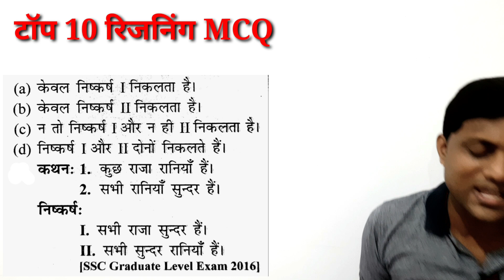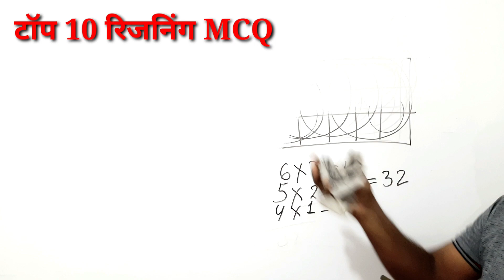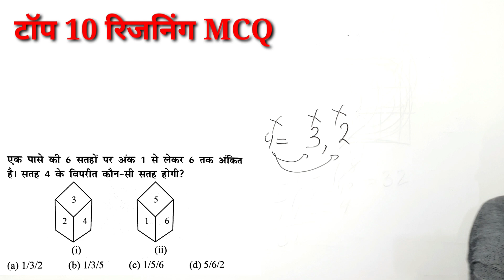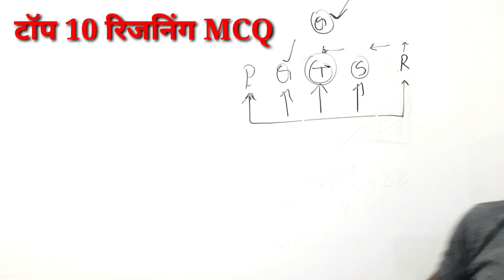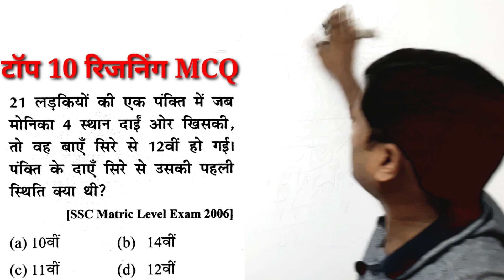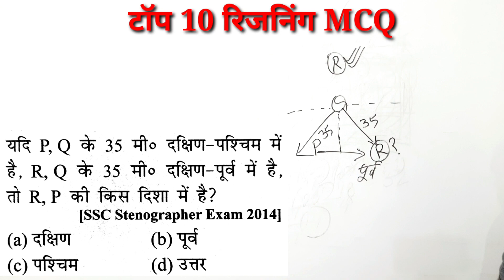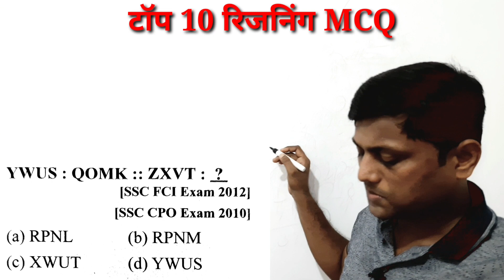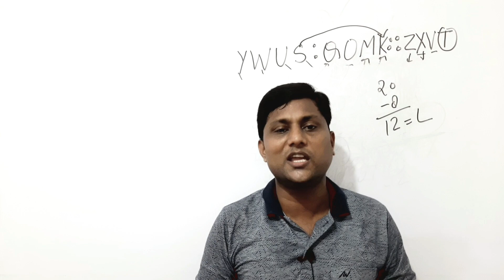Top 10 reasoning mcq in hindi with tricky approach part 4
कैलेण्डर ट्रिक्स" by tricky guru amit gupta की हैंडरिटेन ई.बुक (केवल हिंदी में /231 पेज ) की पीडीएफ परचेज करें और 30 दिनों तक व्हाट्सएप पर कैलेण्डर संबंधित किसी भी समस्या का समाधान पाएं।

We can solve more than 80% of the calendar's questions quickly and easily with just one trick "coding trick". This is Calendar's "All in one trick".

मैं रीजनिंग ,समान्य ज्ञान और हिंदी के प्रश्नों को  परिक्षाहाल में तेजी से और आसानी से हल करने के लिये सदैव नई ट्रिक्स की खोज में लगा रहता हूँ।"save your time"